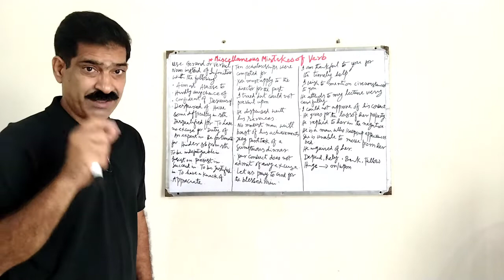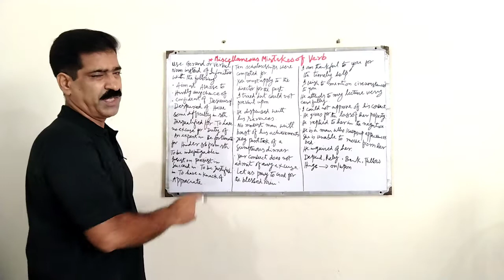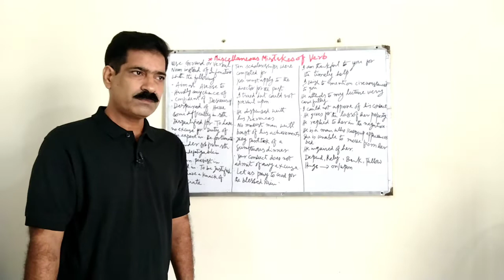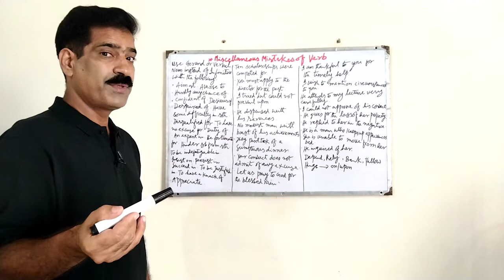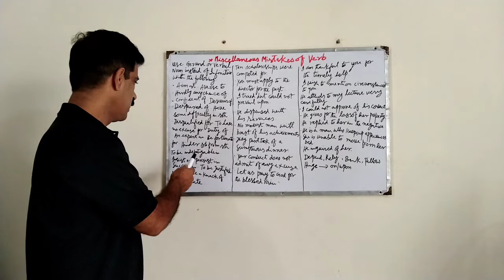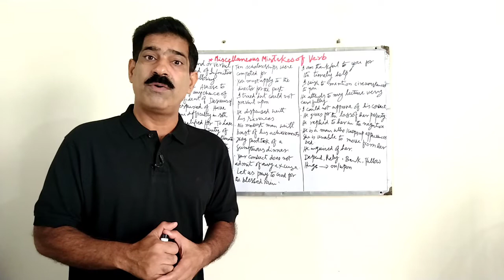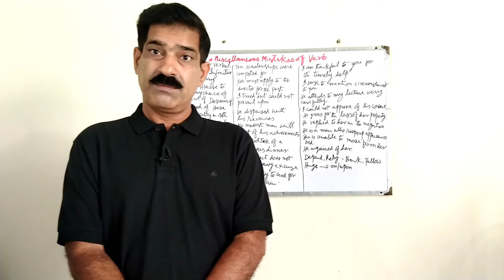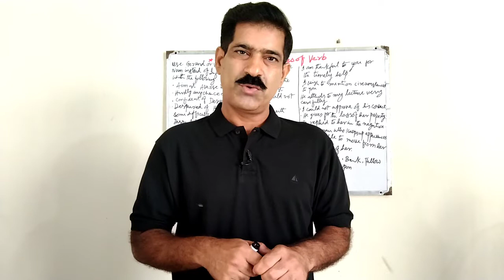Miscellaneous mistakes of Verb | Lecture#2 | English made easy by sir P.G | Subscribe to my channel.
It will help you to enhance your knowledge about verb.